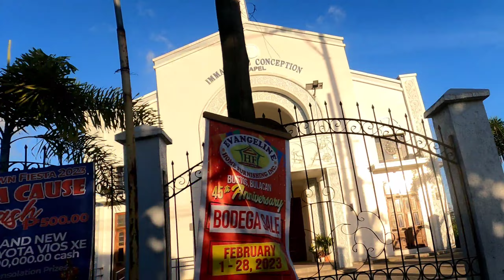BIYAYA NG LAWA/ JACKPOT SA DAMI NG ISDA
BINALIKAN NAMIN YONG LAWA DI KAMI MAKAPANIWALA SA DAMI NG ISDA PARANG DI NAUUBOS
NAGTULONG TULONG AT SANIB PWERSA NA KAMI SA PAGHULI NG MALALAKING TILAPIA AT BULEG
TALAGANG NAKAMAMANGHA ANG DAMI NG LAMAN NG LAWA
NAMIGAY DIN KAMI NG HULI AT SOBRANG NATUWA ANG AMING MGA NABIGYANG ISDA AT SOBRA DIN SILANG NAMANGHA SA MGA ISDA DAHIL SA MGA PAMBIHIRANG LAKI NG MGA ITO